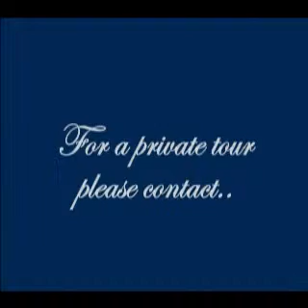Mike Levy Sportsline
Sotheby Video